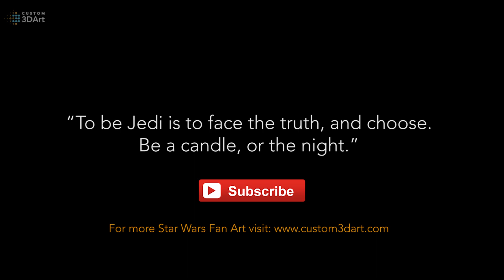Star Wars Across the Stars emotional music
In Star Wars, the focus is on the Skywalker saga, but it's actually Obi-Wan Kenobi and other influential Jedi who are the main thread running through not just the Trilogies, but also the modern TV Series.
All footage is from Star Wars Original Trilogy, Prequels Trilogy and Obi-Wan Kenobi.
All Star Wars music was originally composed by John Williams.
and Judah Leat on Guitar